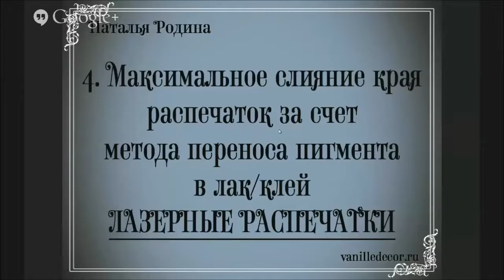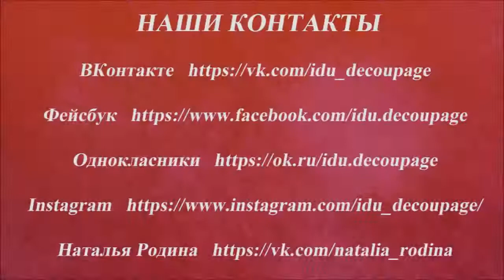Вживление лазерной распечатки. Университет Декупажа. Наталья Родина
В этом 5-минутном видео декупажных дел мастер раскрывает новые тайны обработки краев изображения. На этот раз Наталья имеет дело с лазерной распечаткой. Художник подробно рассказывает:
о методе переноса переноса пигмента в лак или клей для максимального слияния краев картинки с поверхностью изделия;
что представляет собой лазерная распечатка и чем они отличаются от струйных изображений;
технику нанесения лака или клея на декорируемую поверхность;
как обработать поверхность после приклеивания картинки;
как убрать излишки клея и избежать эффектна нежелательной желтизны.

Все приемы Наталья наглядно демонстрирует на примере своих авторских работ.